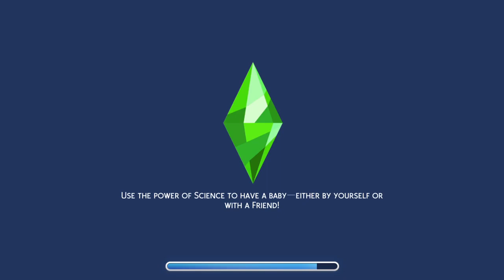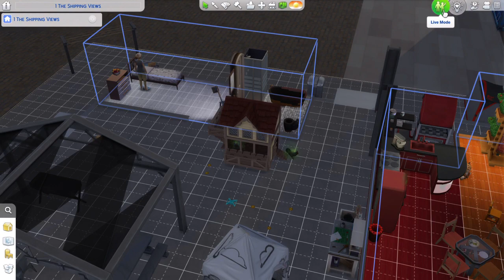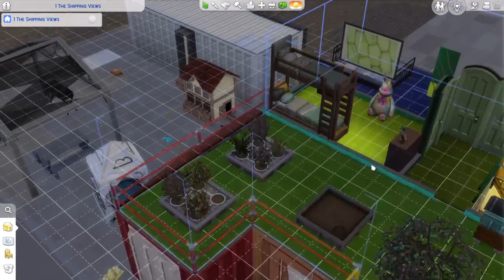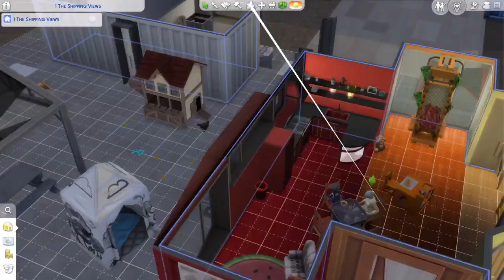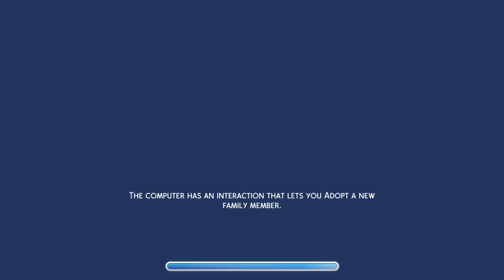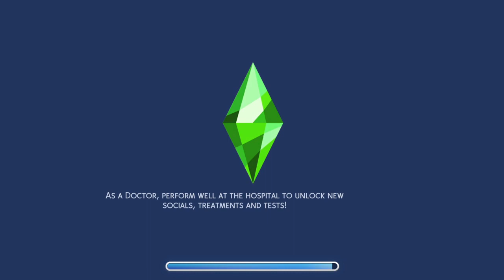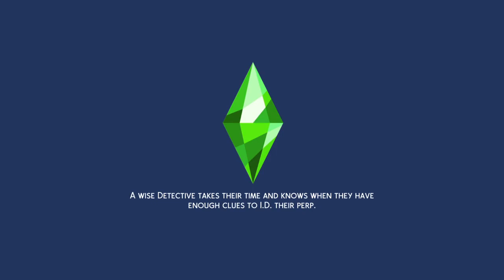Sims 4, rando berry, gen11, 240